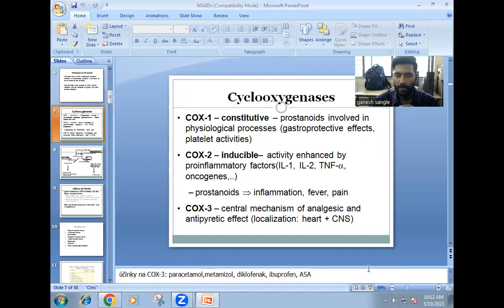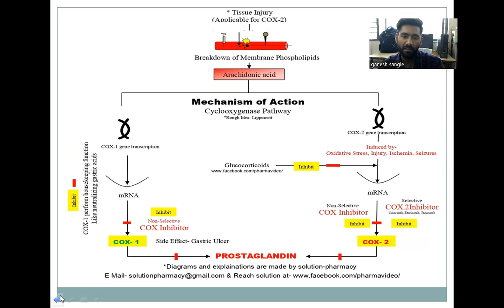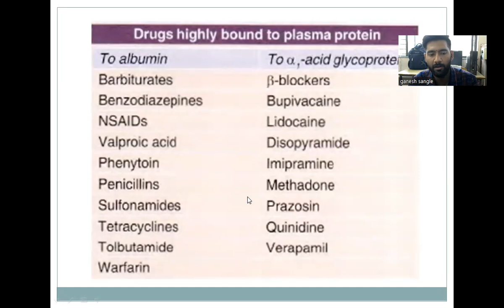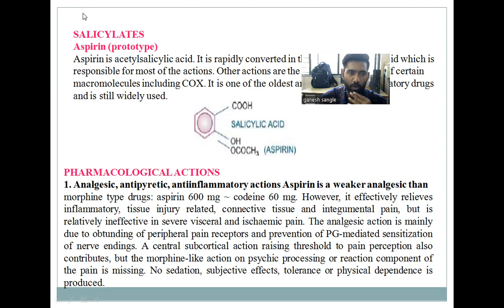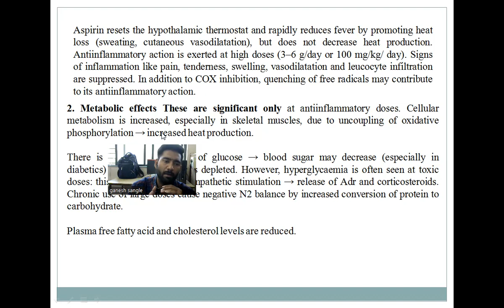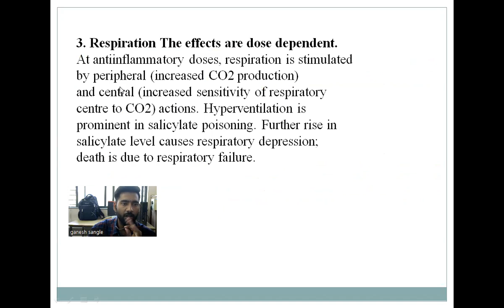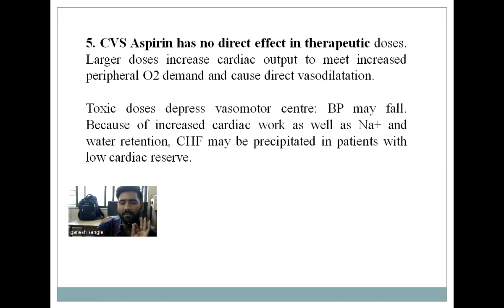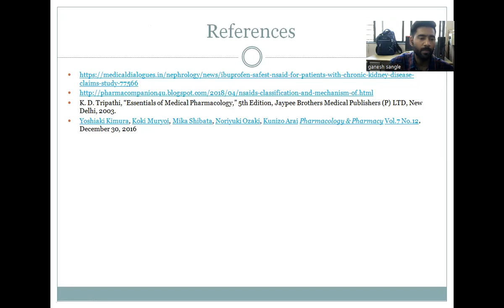NSAID'S Non Steroidal Anti inflammatory Drugs NSAIDs Part 01= Introduction and Classification Mecha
Aspirin is a medication which can be prescribed to people with heart and circulatory disease to help prevent blood clots. Non-steroidal anti-inflammatory drugs (NSAIDs) are medicines that are widely used to relieve pain, reduce inflammation, and bring down a high temperature. They're often used to relieve symptoms of: headaches. painful periods. sprains and strains.